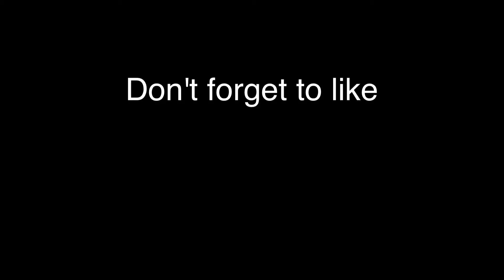On and on cover Song by Daniel Levi